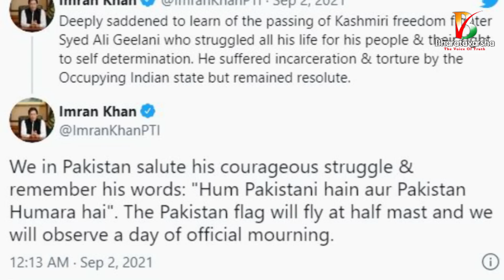వేర్పాటువాద నేత గిలాని మృతిపై ఇమ్రాన్ ఖాన్ కామెంట్స్ | Imran Khan paying tribute to Gilani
✷మీ భరతవర్ష✷ది వాయిస్ ఆఫ్ ట్రూత్ ✷The Voice of Truth✷ Hurriyat leader Syed Ali Shah Geelani has died. Gilani died on Wednesday night. However, while paying tribute to Gilani, Pakistan’s Prime Minister ImranKhan has made anti-India remarks. Here, Prime Minister Imran Khan called Gilani a “Pakistani” and hoisted the country’s flag in half. Pakistan has declared a day of national mourning following Gilani’s death. Gilani died at the age of 92 in Srinagar on Wednesday night. Gilani will be laid to rest today. Syed Ali Shah Gilani had been ill for a long time. Imran Khan paid tribute to Gilani on Twitter. He tweeted that he was saddened to hear of the death of Kashmiri leader Syed Ali Shah Gilani. Throughout his life, Gilani fought for his people and his right to self-determination. India imprisoned and tortured them. We salute their fight in Pakistan, ”he said.

అక్రమ వలసలు
అభాగ్యుల ఆక్రందనలు

వాస్తవాలను విశదీకరిస్తూ
ముందుకు సాగుతాం

ఈ ప్రయాణంలో
మీరూ మాతో కదలిరండి
కలిసి నడుద్దాం

మీ
భరతవర్ష - ది వాయిస్ ఆప్ ట్రూత్

Telegram (Search with Bharatavarsha4u In telegram app)

Jai Hind
Bharat Mathaki Jai